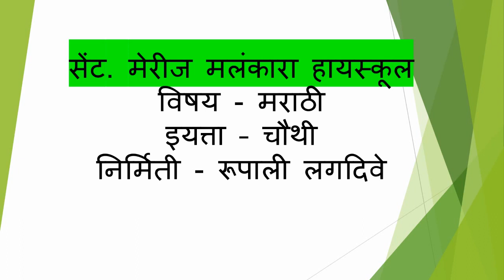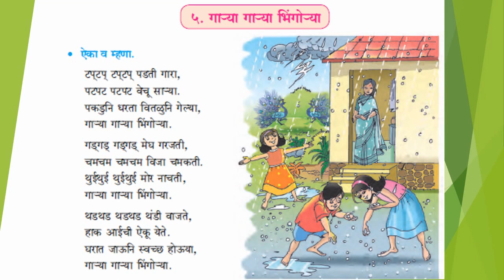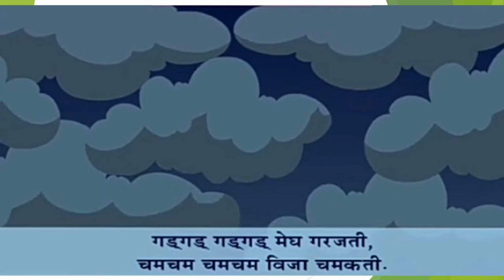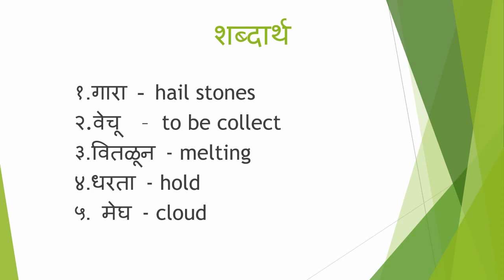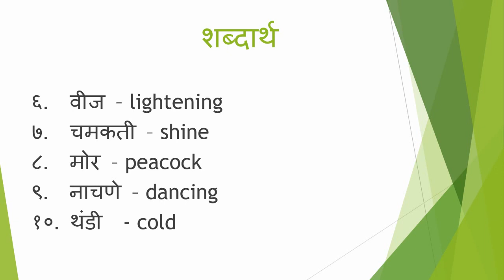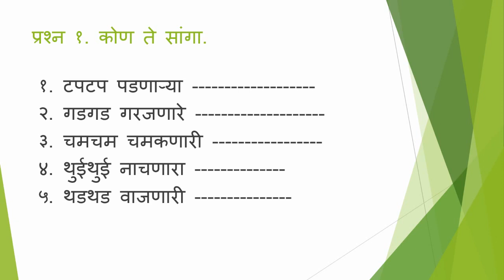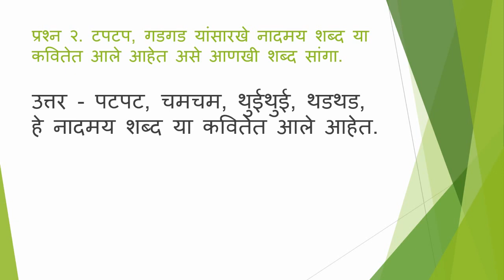Standard: IV , Subject: Marathi , Topic: गार्_या गार्_या भिंगोर्_या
This Video is Presented by Mrs Rupali Lagdive for standard IV.